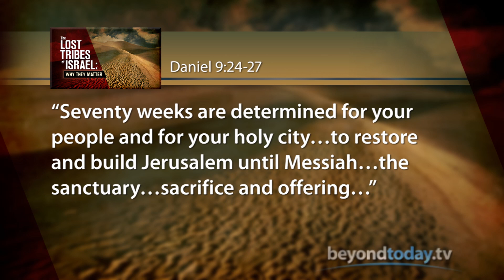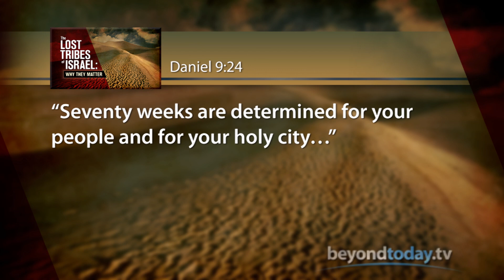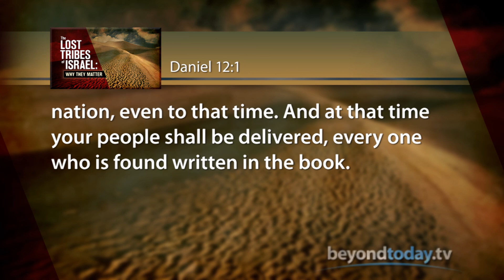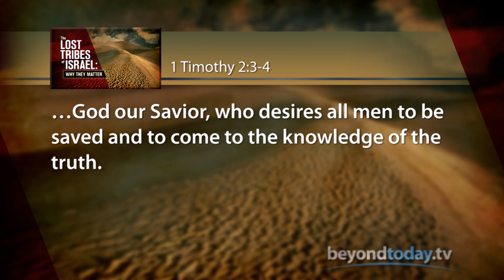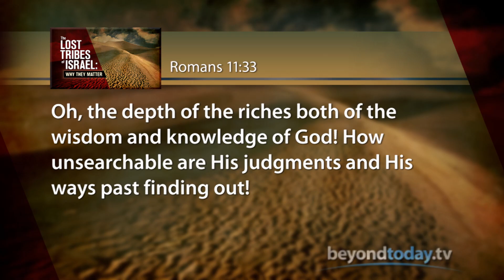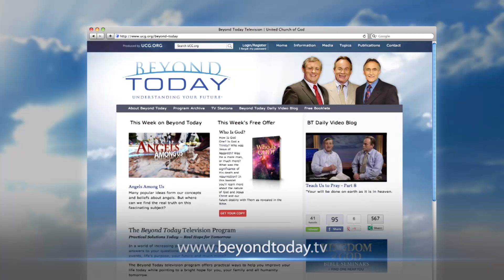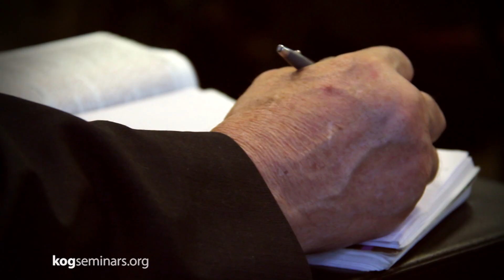Beyond Today -- The Lost Tribes of Israel: Why They Matter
Today's Jewish State of Israel does not comprise all the "Israel of God." Discover the amazing truth.
FREE Bible Study Aid
The United States & Britain in Bible Prophecy